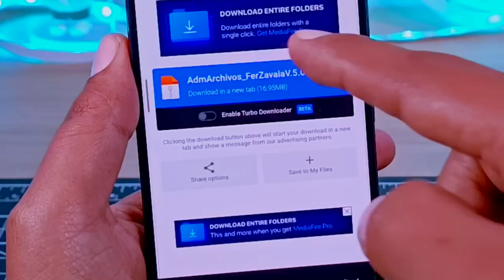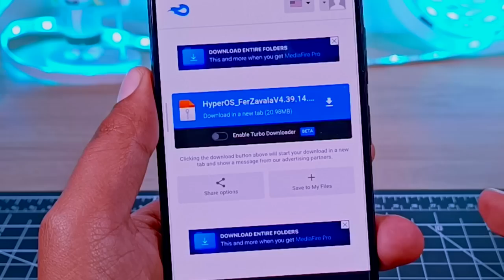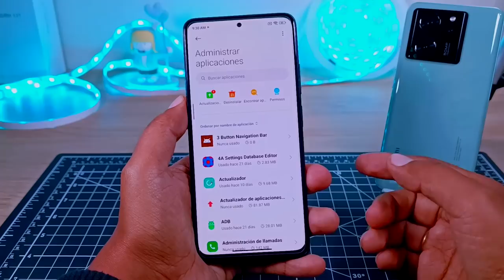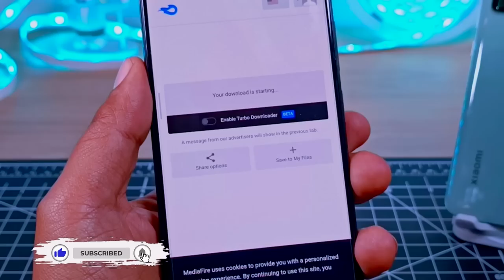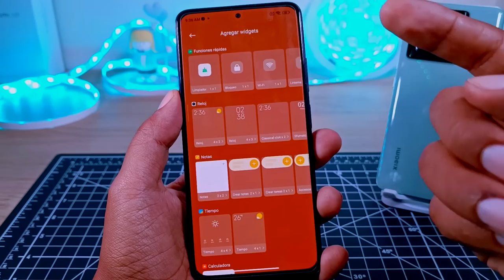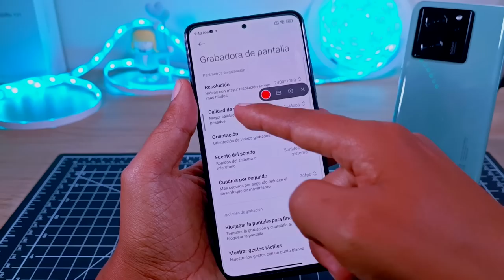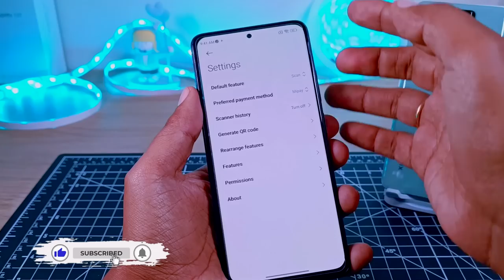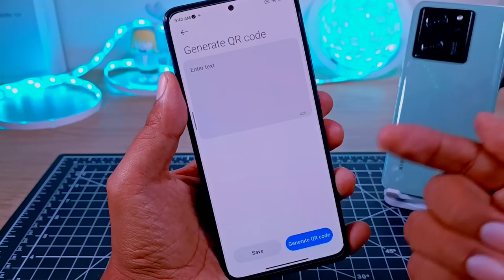Actualiza tu Apps HyperOs para Tu Xiaomi - Redmi Note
Les Comparto las Actualizaciones de las aplicaciones versión HyperOs para sus teléfonos de Xiaomi o Redmi Note, todas con la ultima versión de actualización, solo a tener cuidado con el Launcher que sigue sin ser compatible al 100%